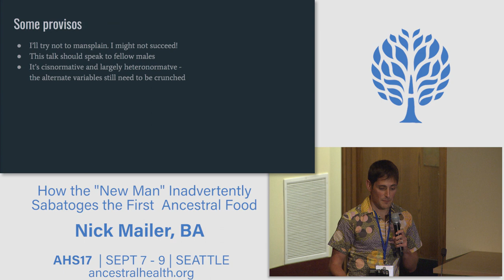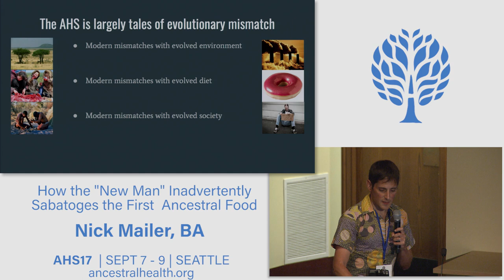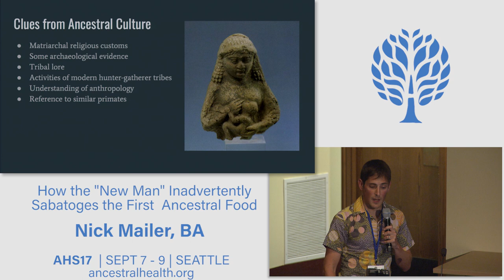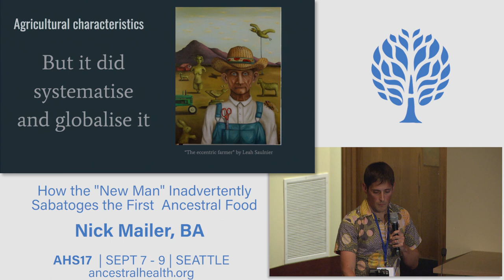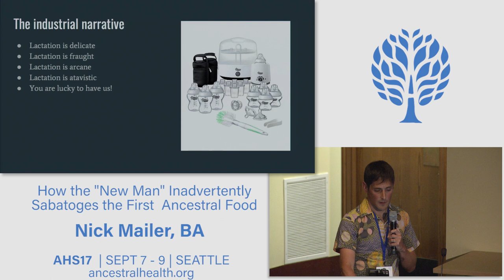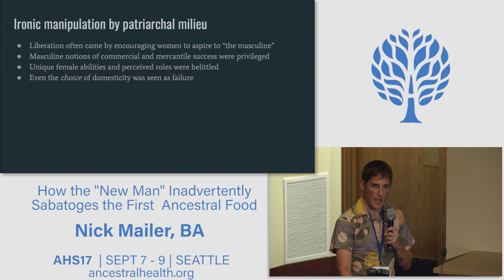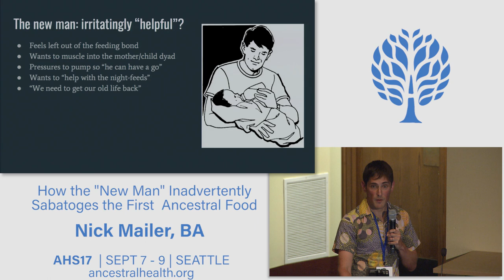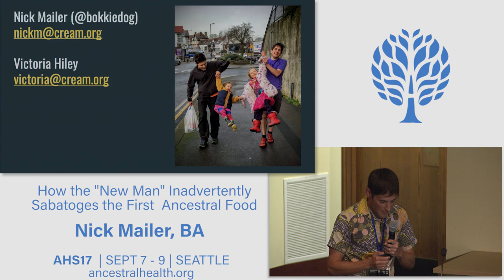AHS17 How the 'New Man' inadvertently sabotages the first ancestral food - Nick Mailer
Until the arrival of forceps and the “male midwife”, men in traditional societies had little role in the birth and early feeding of infants. Women used traditional models of co-nursing, peer-support and matriarchal custom to help establish breastfeeding. From the 19th century, men inserted themselves insistently into the birthing process. Some interventions saved lives; others damaged early mother-child bonding. In the 20th century, men (largely) promoted formula as “scientific” and superior to breastfeeding. When this was revealed as profoundly inaccurate, cynical exploitation of the “New Man” as a model of nurturing masculinity - from dad in the birthing room to his “heroically” doing the night feeds - ironically undermined further the important physiological role of women in feeding infants. This talk examines how to resolve this mismatch between ancestral expectations and the laudable desire for gender equality, and discusses helpful roles men can undertake in an infant’s crucial early months.